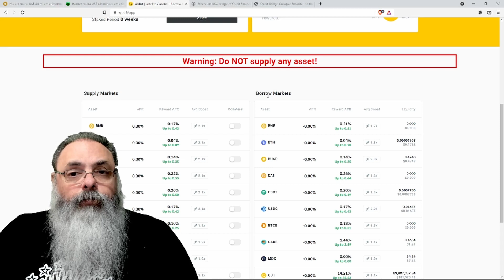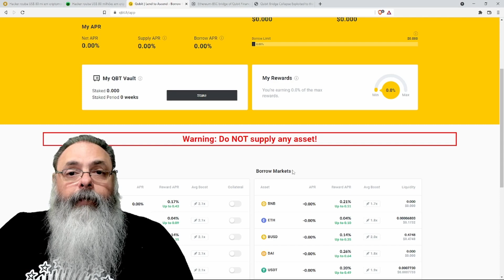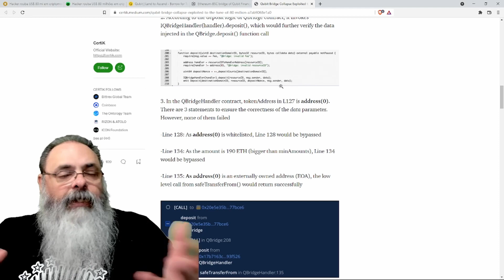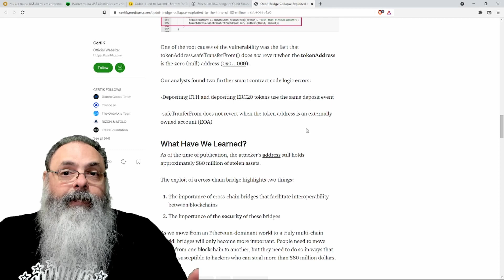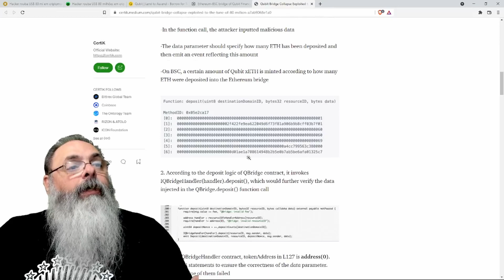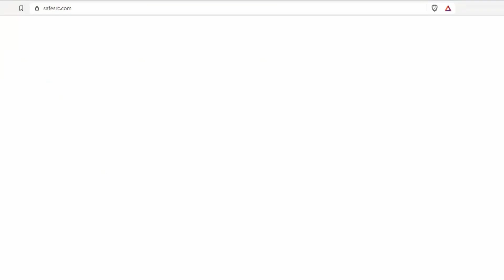Protocolo Defi Qubit sofre ataque e perde 80 milhões de dólares